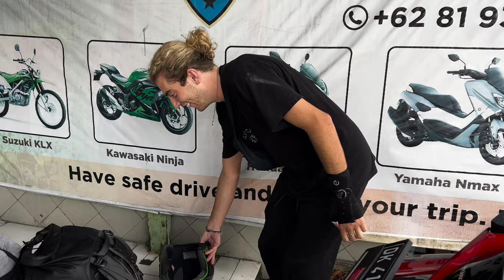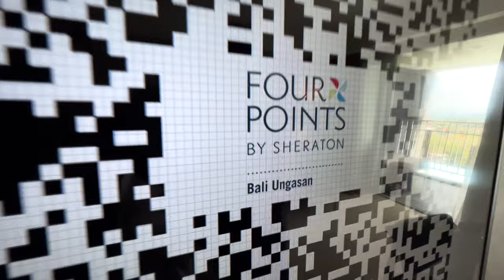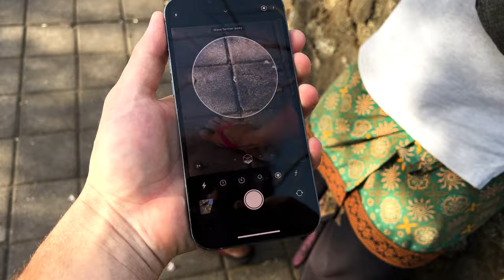Bali (Attacked by Monkeys) | Vlog 3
This vlog cover our first three days & first time ever visit Bali, Indonesia. We will be in Bali for the entire month of September 2022 so there will be some fun clogs to come as we get settled in!